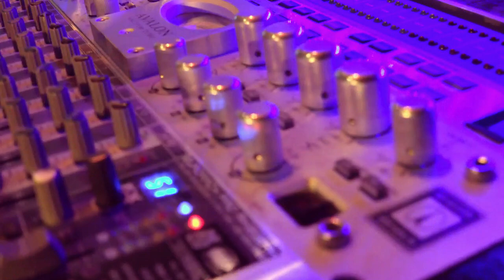HERI IPHONE YANGU 2022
Henri chanson IPHONE YANGU bigtyme production